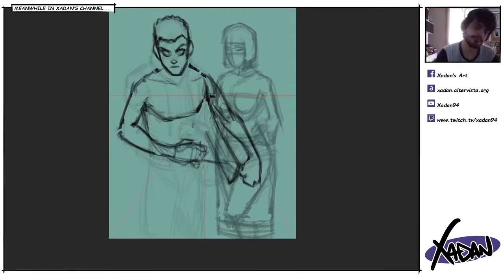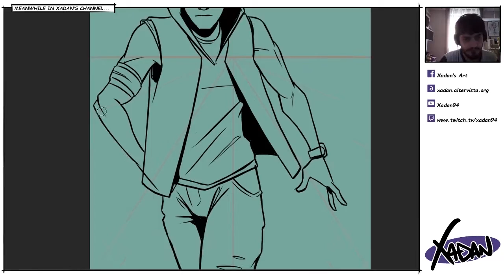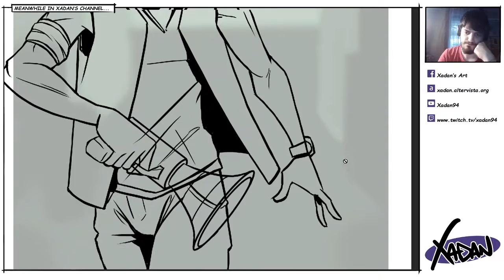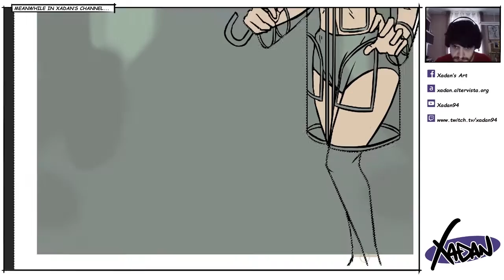Underman/Rancore FanArt [Drawing Time Lapse]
Drawing of Underman, a character from the music video "Underman" by Rancore, this is a time lapse of my twitch streams.

Song names:
Cadmium - Ghost (feat. Eli Raain)
Egzod & Tanjent - Universe